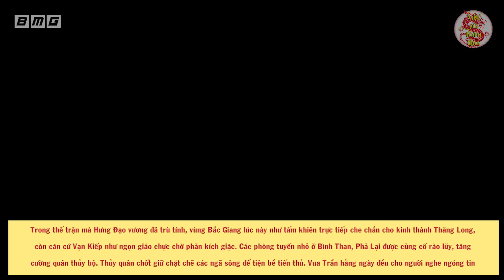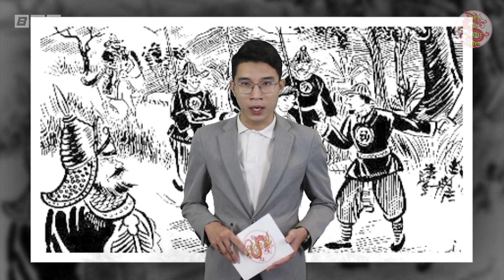Thành Phố HẢI DƯƠNG đã diễn ra trận đánh kinh điển khiến quân Mông Nguyên khiếp vía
Thành Phố HẢI DƯƠNG đã diễn ra trận đánh kinh thiên động địa - Hưng Đạo Vương thu hồi Vạn Kiếp
Nội dung: Vạn Kiếp là căn cứ thủy quân và cảng lớn thời Lý-Trần. Địa danh lịch sử này nằm gần những chỗ giao nhau của sông Cầu,
sông Thương, sông Đuống, sông Kinh Thầy với sông Thái Bình, nay là vùng Vạn Yên, thành phố Chí Linh, tỉnh Hải Dương, Việt Nam.

- Nguồn tham khảo:
+ Lịch sử quân sự Việt Nam
+ Đại Việt sử ký toàn thư
+ Nguyên sử
+ Những danh tướng chống ngoại xâm thời Trần
+ Khâm định Việt sử thông giám cương mục
+ Thuyết Trần